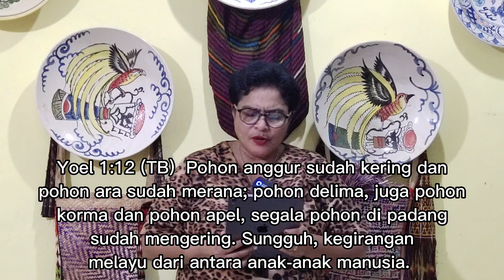TEMA : MERATAPLAH PADA TUHAN